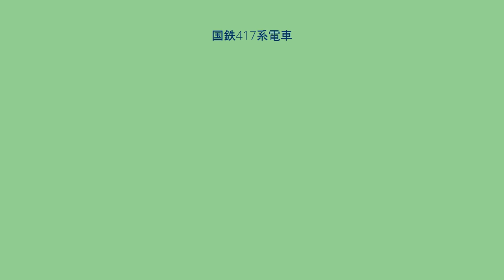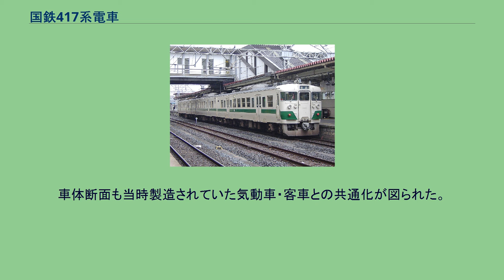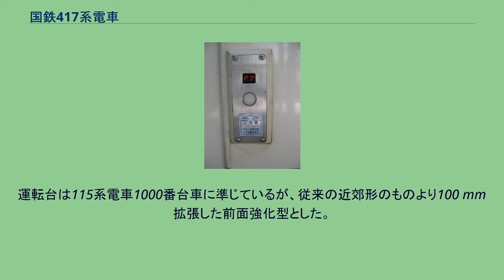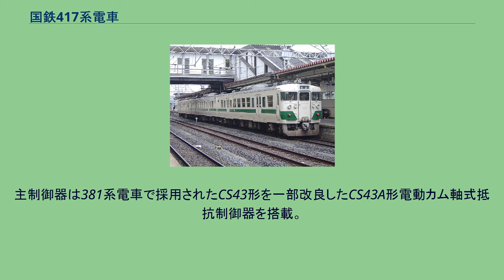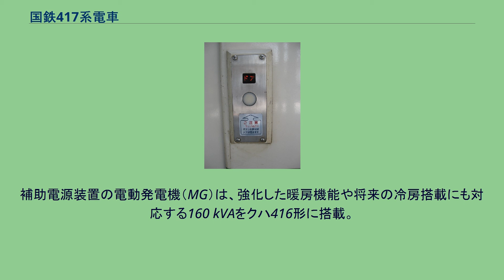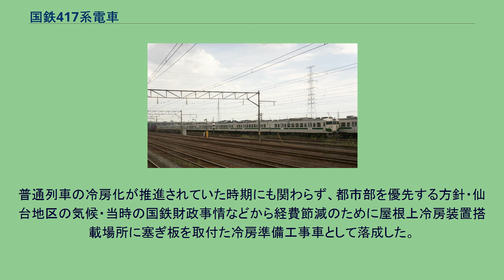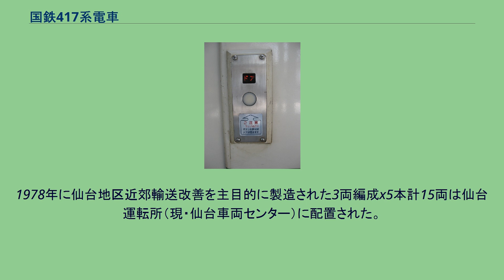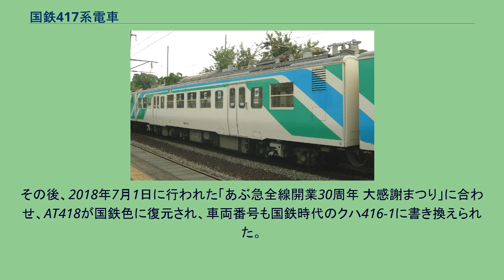国鉄417系電車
国鉄417系電車（こくてつ417けいでんしゃ）は、1978年（昭和53年）に日本国有鉄道（国鉄）が設計・製造した交直流近郊形電車。
全車日立製作所が製造した。
1987年（昭和62年）の国鉄分割民営化時には、全車東日本旅客鉄道（JR東日本）に承継された。
本項では、阿武隈急行がJR東日本より購入し、所有していたA417系電車（A417けいでんしゃ）についても記述・解説を行う。
1970年代の地方都市圏での人口増加・通勤通学需要の増加に伴い、それまで運用されていた客車列車ではデッキ付近の混雑で乗降に時間がかかり、地元からサービス改善の要望も出されていた。
さらに客車列車では運用効率に難点があり、動力方式の近代化の観点からもこれら客車を順次気動車や電車に置換える必要が生じていた。
都市圏用の近郊形電車で直流・交流いずれの電化区間も運行可能な系列としては、当時既に415系電車が常磐・北九州地区へ投入されていた。
しかし415系は、地方路線へ投入するには以下の問題点があった。
このため地方の気候や路線輸送事情に対応する車両を新設計する要請から開発されたのが本系列である。
当時の国鉄は電車に汎用性を追求していたことから、北海道以外では基本的に交流区間であっても交直両用電車を投入する方針としていた。
このため本系列も直流1,500 V / 交流20,000V・50Hz / 同・60 Hzの3電源方式対応車として設計された。
しかし本系列は、営業運転開始から交流50 Hz区間でのみ運用され続け、後に誤操作防止のため交直流切替スイッチが交流側に固定された。
1977年から製造されていたキハ47形気動車の車体構造に類似し、乗降口をやや中央に寄せたデッキなしの片側2扉（両開き）構造とした。
車体断面も当時製造されていた気動車・客車との共通化が図られた。
前面は、153系電車以来国鉄の急行・近郊形電車で採用されているパノラミックウインドウの貫通形である。
貫通扉には膨張性シールゴムを設けて運転室の気密性向上を図った。
運転台は115系電車1000番台車に準じているが、従来の近郊形のものより100 mm拡張した前面強化型とした。
前照灯はシールドビーム2灯を前面窓下に設置し、中折れシャッターカバー付耐雪構造のタイフォン（警笛）を装備する。
前面下部の排障器（スカート）は、寒冷地での使用に対応した大型のものが設置された。
東北地域本社色 寒冷地での運用を考慮し、各車両には雪切室を設置したほか、客用扉は自動・半自動切替式でを採用。
編成中のどの運転台からでも操作が可能なシステムとした。
塗装は当初、赤13号（ローズピンク）の地に警戒色としてクリーム4号の太帯を正面窓下に入れた交流・直流両用近郊形電車の標準色としたが、JR化後の1990年（平成2年）頃から東北地域本社色と呼ばれるクリーム10号（アイボリー）を地に緑14号の帯を巻く塗装に変更された。
また、サービスの一環と省力化から、側面に電動式行先表示器を装備する。
台車は従来の近郊形車両がコイルばねを使用したDT21系を採用していたのに対し、乗心地向上のため特急・急行形と同等のDT32F形（電動車）・TR69J形（制御車）空気ばね台車を搭載した。
主電動機は強制通風冷却方式としたMT54E形直巻整流子電動機を搭載。
歯車比は415系と同様の4.82とした。
主制御器は381系電車で採用されたCS43形を一部改良したCS43A形電動カム軸式抵抗制御器を搭載。
1基で2両8基分の主電動機を制御する1C8M方式である。
ブレーキは415系同様のSELD式応荷重装置および発電制動付き電磁直通空気ブレーキのほか、奥羽本線福島 - 米沢間（板谷峠）をはじめとする急勾配区間での運用を考慮し、抑速ブレーキならびに耐雪ブレーキを装備した。
補助電源装置の電動発電機（MG）は、強化した暖房機能や将来の冷房搭載にも対応する160 kVAをクハ416形に搭載。
ジャンパ連結器は、他系列との混用を想定しなかったことから55芯のKE70形1基と19芯のKE76形1基を装備した。
クモハ417-5 ドアスイッチ（車外側・開操作のみ行う） 座席は固定式クロスシートとロングシートの組合せ（セミクロスシート）である。
クロスシート部の間隔は、それまでの近郊形車両の標準であった1,420 mmから1,490 mmへと70 mm拡大され、居住性が急行形車両並に向上した。
客室内の寒冷...